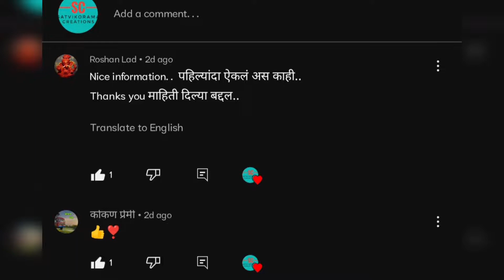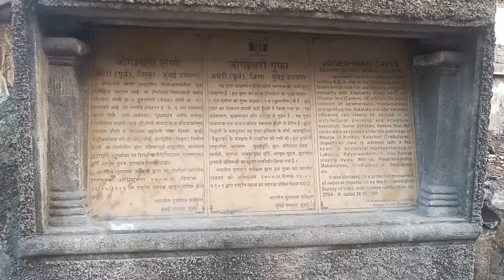JOGESHWARI CAVES VLOG bikeride r15v3 #1500 YEARS OLD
This video is all about my visit to jogeshwari caves.